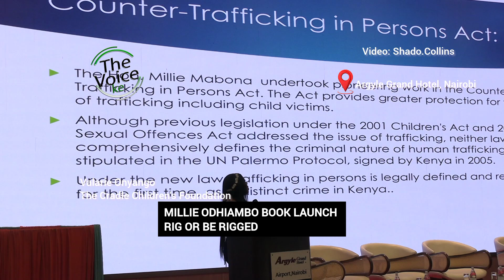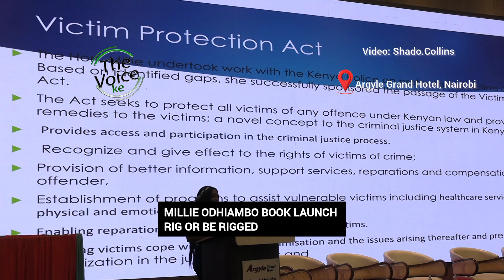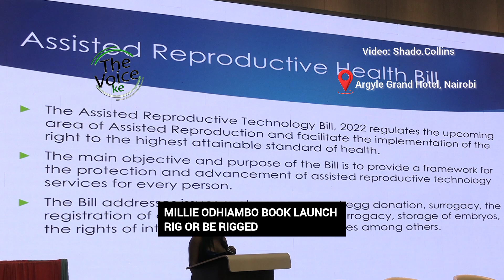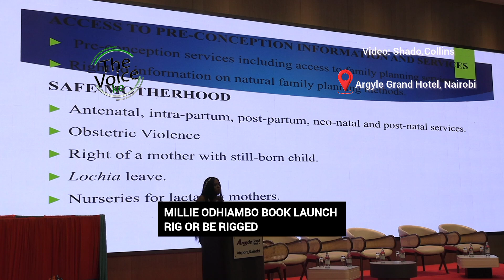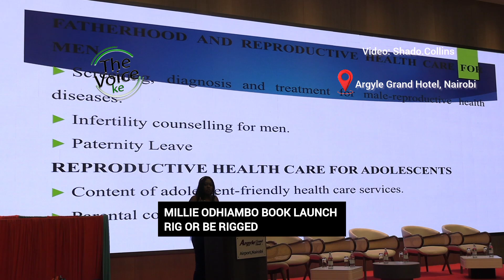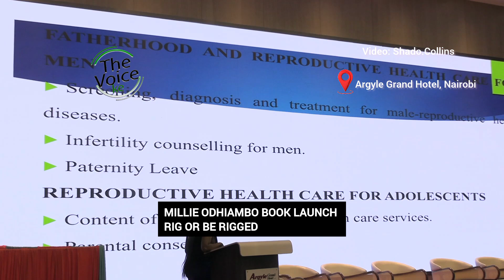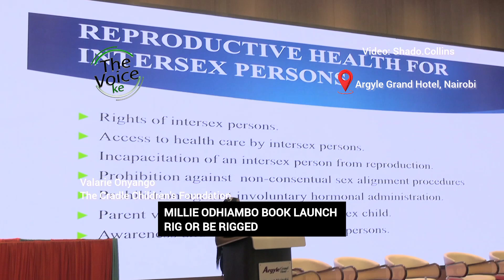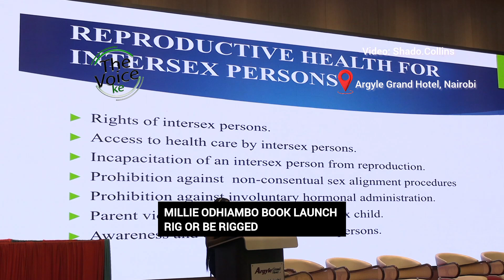Valerie Onyango Discusses Millie Odhiambo’s Policies at 'Rig or Be Rigged' Launch Event